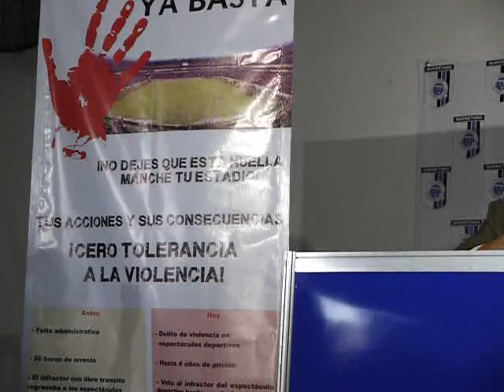GALLOS TV: POR UN ESTADIO SEGURO, CERO TOLERANCIA A LA VIOLENCIA